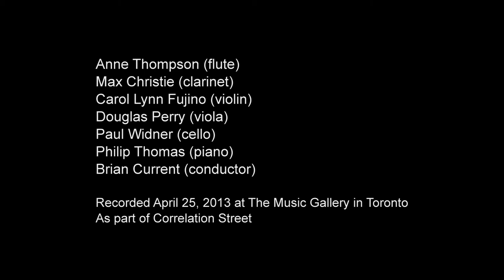Vier Stückchen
Composer: Gordon Williamson (CA)

Performers: Anne Thompson (flute), Max Christie (clarinet), Carol Lynn Fujino (violin), Douglas Perry (viola), Paul Widner (Cello), Philip Thomas (piano), Brian Current (conductor)

Recorded at Continuum Contemporary Music's April 25, 2013
performance Correlation Street at the Music Gallery, Toronto